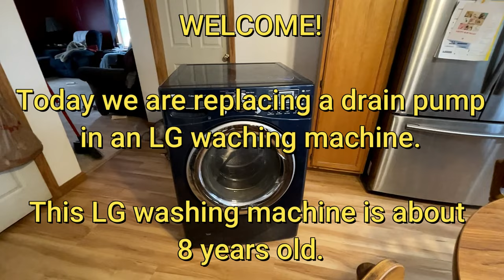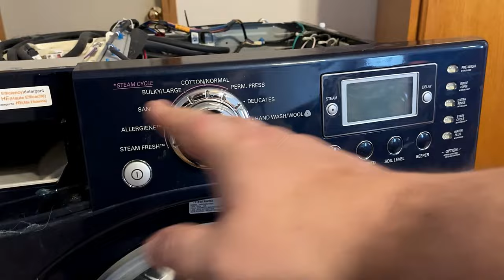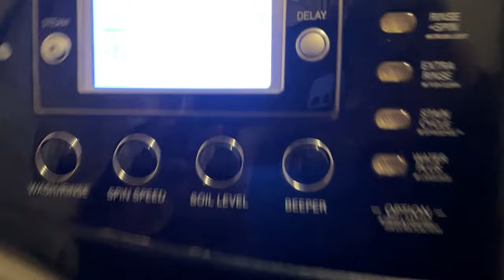LG WASHING MACHINE DRAIN PUMP REPLACEMENT - DO IT YOURSELF & SAVE BIG!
LG WASHING MACHINE DRAIN PUMP REPLACEMENT - DO IT YOURSELF

Our drain pump failed in our LG washing machine.  What do we do?  Buy a new washing machine ($700 plus)? Or do we repair our washing machine ($30 pump)?  For DIY folks, most would take the $670 plus in savings and invest some time in repairing their washing machine! This is my repair video and replacement of my LG washing machine drain pump.

It's a pretty straightforward process.  You will need a screwdriver, pliers, and needle-nose pliers.

Gil Skillz is a channel about community and helping people improve their lives.

I am a very big advocate for DIY with the empowerment and satisfaction it gives to people.  :)